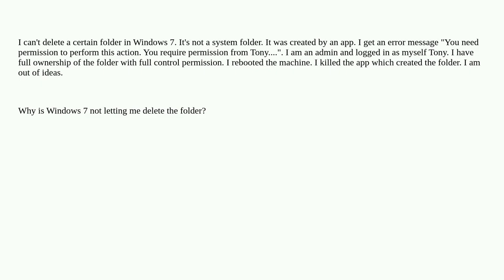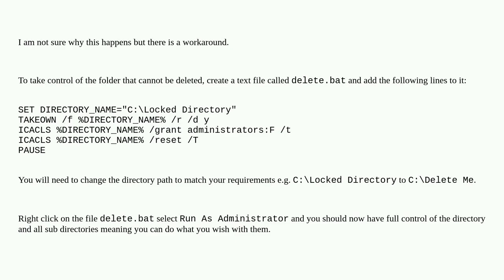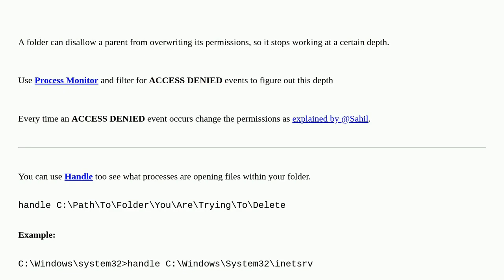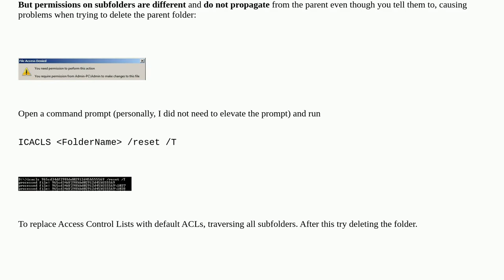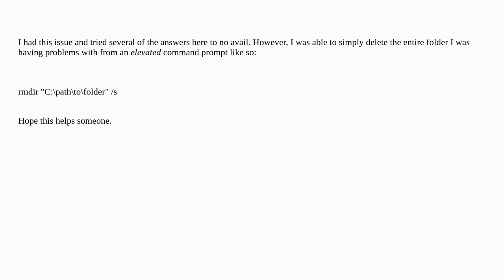Can't delete folder and I am admin. "You need permission to perform this action. You require perm...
Can't delete folder and I am admin. "You need permission to perform this action. You require permission from..."

A special thanks goes out to the community

  windows-7